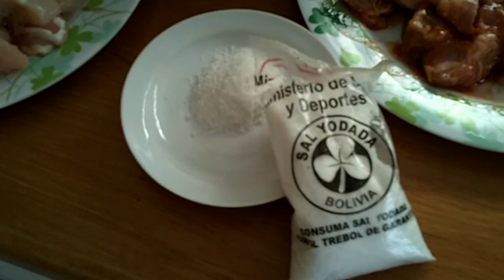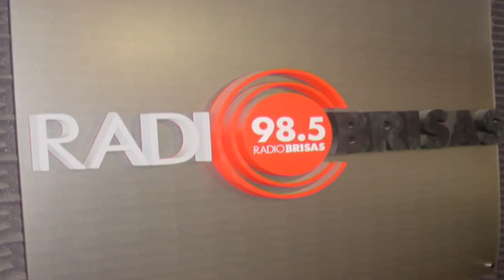SABORES Y TEXTURAS / COCINA DE AUTOR: BROCHETTES DE CARNE Y ENSALADA ARABE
En @ELDISFRUTE RADIO compartirmos un programa muy especial en el cual nos visitaron en nuestros Estudios Erika Goulart (Titular de Bodegas Goulart), Lorena Cifuentes Ibañez (sommelier de Bodega Lurton Argentina), Jose Miranda (Titular del Blog WineMDQ) y Cristian Vellini (Sommelier y Representante Comercial de Bodega Nube Negra y Bodega Krontiras). Juntos transformaron el vino en protagonista y nos brindaron toda su pasión. Los aromas y textura, que hicieron perfecto nuestro mediodia, nos lo entregaron una delicada botella de Chacayez 2003 de Bodega Lurton; una botella de Gran Vin Goulart 2007 de Bodega Goulart y una botella de Nube Negra 2010 de Bodega Nube Negra. En al creación del maridaje perfecto estuvo el Chef Internacional Martin Persia quien nos sorprendio con unas riquisimas brochettes de cerdo, pollo y vaca con una ensalda fresca de pepinos que suavizo el picor perfecto de sus condimentos.

Si tenes ganas de escuchar y compartir mas entrevistas, mitos del vino, brindis, diarios de viajes gastronomicos, tragos y las aventuras que vivimos te invitamos a visitar o bien seguirnnos en twitter en @eldisfrute ...